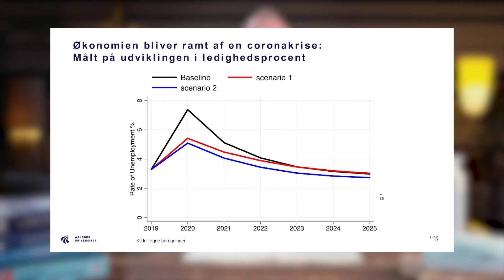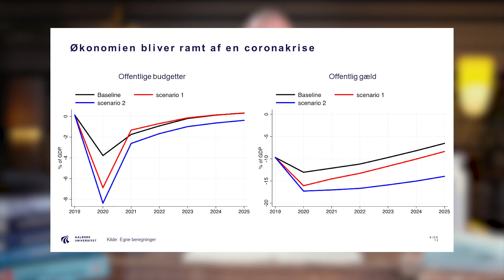Forelæsning om "Corona-krisens samfundsøkonomiske konsekvenser", Aalborg Universitet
Med Corona-pandemien blev det danske samfund ramt af en sundhedskrise, som ikke indgår i de økonomiske modeller. Så hvad bliver konsekvenserne for vores samfund og vores sundhedssystem? I denne korte videoforelæsning fortæller Mikael Randrup Byrialsen fra Aalborg Universitet om, hvordan den nuværende sundhedskrise har skabt en økonomisk krise, og hvor hårdt den danske økonomi bliver ramt.

Forelæsningen har relevans for fagene:
Erhvervsøkonomi, Finansiering, International økonomi, Samfundsfag, Virksomhedsøkonomi

AAU Play er et videounivers, hvor du kan se korte forelæsninger med forskere fra Aalborg Universitet.

Kapitler
00:00 Introduktion
01:14 Opsummering af coronasituationen
03:12 Hvad kan politikerne gøre i denne situation?
04:48 Opstillet model til eksperimenter
05:14 Baseline-scenariet
06:13 Udviklingen i ledighedsprocenten
06:44 Finansiering af tiltag
08:32 Opsummering